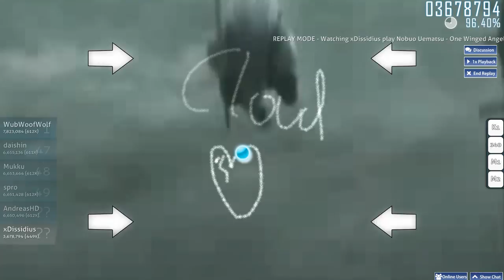Let's Osu! ♣ Nobuo Uematsu ♣ One Winged Angel [Hard] [S] ♣ Final Fantasy VII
Mein neuestes Video ► Let's Osu! ♣ Nobuo Uematsu ♣ One Winged Angel ♣ Final Fantasy VII

► Nobuo Uematsu ♣ One Winged Angel
►►  Ich wollte das Lied eigentlich nur kurz für den lieben Exandros aufnehmen, weil der gerade auf der FF VII Fanschiene fährt, aber das wurde doch nervenaufreibender als erwartet .-.
Immer am Ende habe ich Fehler gemacht D= In dem Video sieht man auch, wie ich am Ende erst kurz nach oben den Beat wollte, was aber falsch wäre. Den hatte ich die ganze Zeit falsch gemacht ... So hat die Aufnahme dieses doch recht leichten Lieds mal eben knapp 1 Stunde gedauert x'D Man muss aber sagen es war schon 3 Uhr morgends =D Naja, jetzt hab ich's immerhin geschafft und ich hoffe du freust dich Exandros!

Vielen Dank an TidusDX für den seelischen Beistand, als ich das Lied wieder und wieder spielte ^^

Ich wünsche auf jeden Fall viel Spaß ^^

==[EIGENWERBUNG]==

►► Mehr? Hier gibt es alle Folgen

==[ALLGEMEINE INFORMATIONEN]==

Gameplay von Dissidius

==[SPIELBESCHREIBUNG]==

Genre: Music

In osu! verfolgt man farbige Kugeln mit der Maus und klickt die Bälle im richtigen Moment an. Nur wer dabei im Rhythmus bleibt, sahnt saftig Punkte ab. Was sich einfach anhört, entpuppt sich schon nach kurzer Einspielphase als echte Herausforderung an die eigene Feinmotorik.

Entwickler: Dean "peppy" Herbert